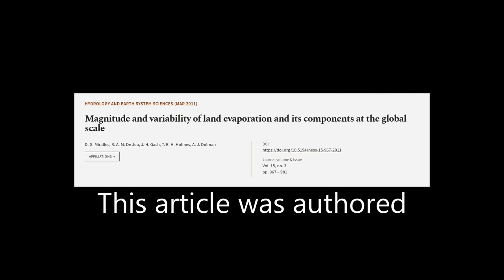Magnitude and variability of land evaporation and its components at the global scale | RTCL.TV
### Keywords ###

### Article Attribution ###
Title: Magnitude and variability of land evaporation and its components at the global scale
Authors: D. G. Miralles, R. A. M. De Jeu, J. H. Gash, T. R. H. Holmes ,and A. J. Dolman

### Video Timestamps ###
0:00:00 - Summary
0:00:49 - Title
0:00:54 - Tail
0:00:59 - End